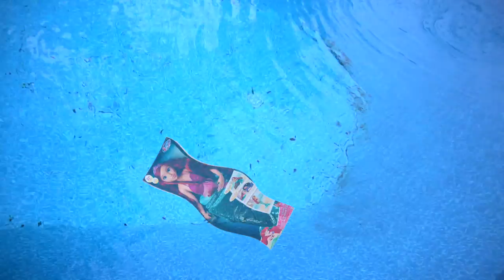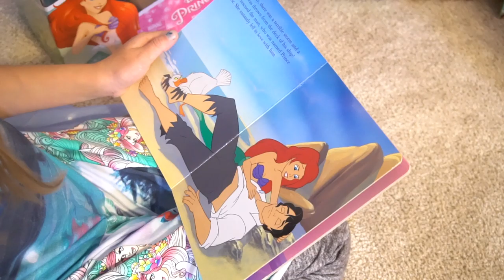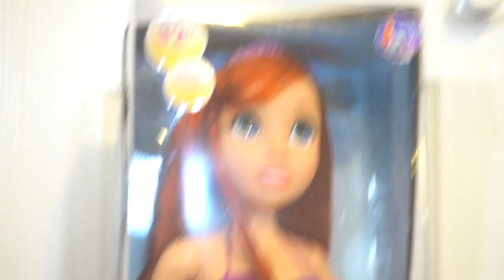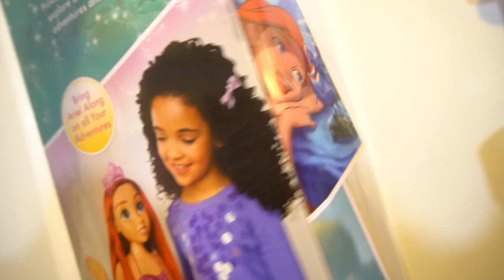The Little Mermaid Playdate Ariel & Sebastian Sings Vanity Playset Makeover Pretend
ad Brand new My Playdate Ariel from The Little Mermaid movie! It's the 30th anniversary of the movie and Jakks Pacific has cool new toys. We also check out the Ariel Sea Shell Vanity too. This is a paid ad for Jakks Pacific. Playdate Ariel meets Rapunzel and Maximus and they use others vanities and Ariel does Rapunzels makeup. Check out the Little Miss Show and Tell Toys channel for more vids too!

Disney Princess Rapunzel Playdate Doll and Maximus Horse Pretend Play Hair Salon Vanity